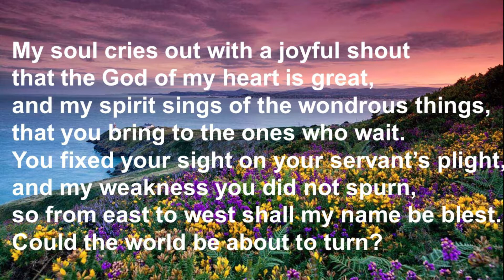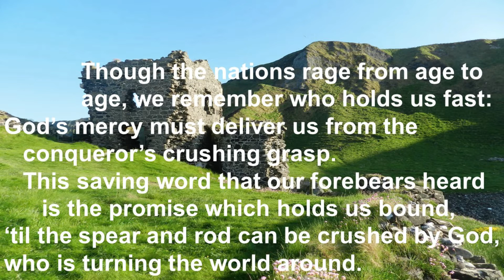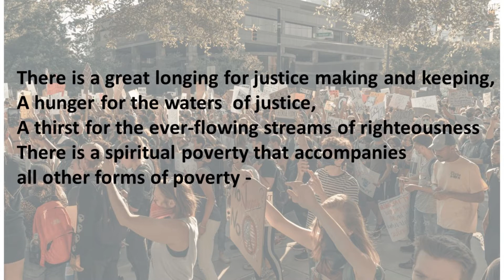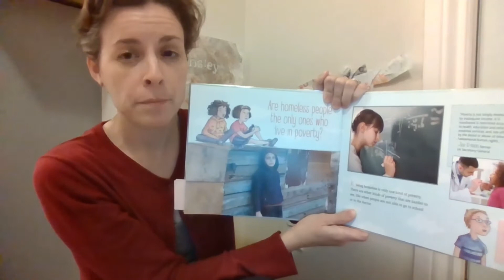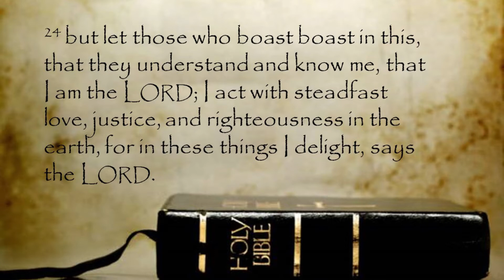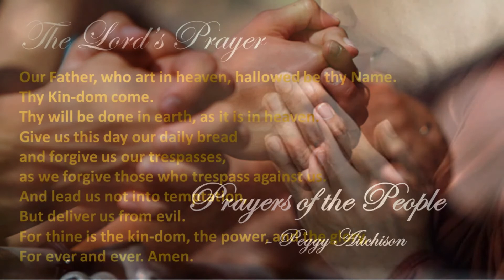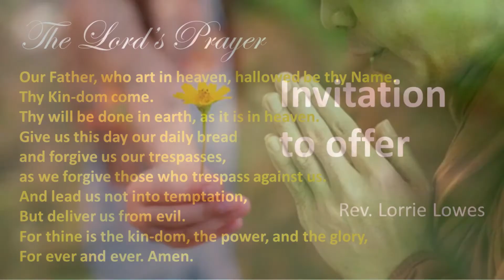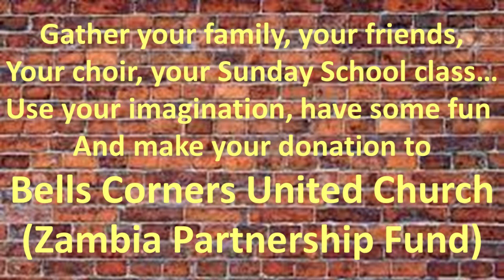BCUC: SOSA (Service, Outreach & Social Action) Oct 24 2021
Micah 6: 6-8 & Jeremiah 9: 23-24 - "To Seek Justive, Love Kindness and Walk Humbly in Today's World"
Sunday video service for Bells Corners United
Church Ministers: Rev. Kim Vidal, Rev. Lorrie Lowes
Hymns: BCUC Choir, Band, CGS, Erin Berard (recorded individually from isolated locations or from home)
Service Order:
Gathering: MV 120 My Soul Cries Out (BCUC Choir)
Welcome: Rev. Lorrie Lowes
Candlelighting: Rev. Karen & John Boivin
Call To Gather & Opening Prayer: Ellie Topp
Hymn: VU 582 There's A Spirit in the Air BCUC Choir)
Storytime: Erin Berard
Hymn: VU 701 What Does The Lord Require of You? (BCUC Choir)
Reader: Barbara Bole
Sermon: Rev. Lorrie Lowes
Hymn: MV 138 My Love Colours Outside the Lines (BCUC Band)
Departing: MV 1 Let Us Build A House (BCUC Choir)